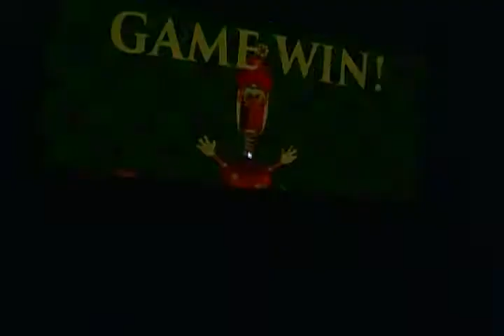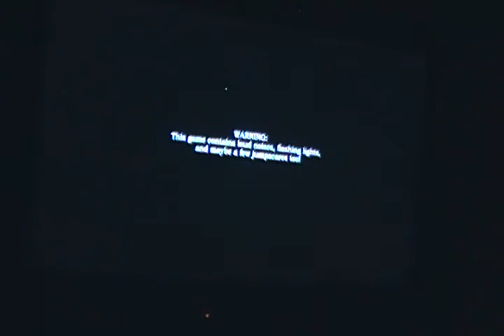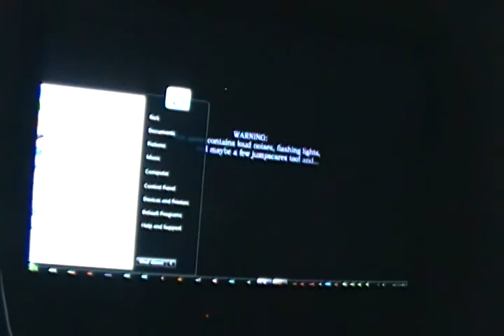Let's play Freddy Fazbear's Pizzeria Simulator part 3: All is hell in the Afton family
Things start getting harder